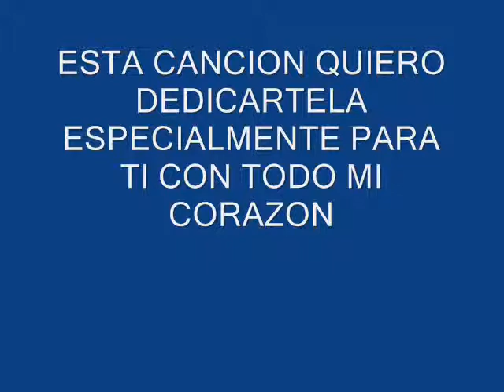CADA DIA MAS con Julio Iglesias